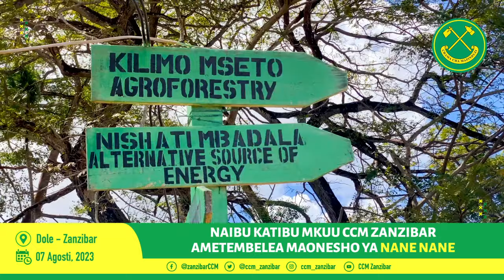NAIBU KATIBU MKUU CCM ZANZIBAR ATEMBELEA MAONESHO KIZIMBANI